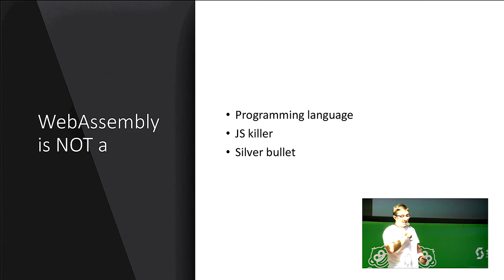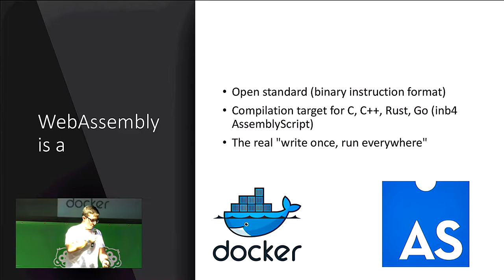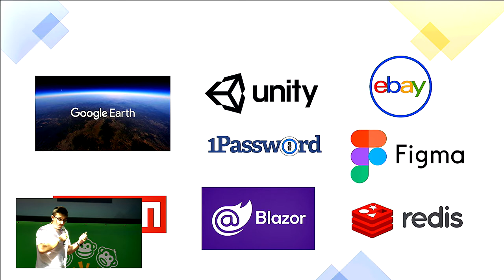Lightning talk 3 - Митове, легенди и факти за WebAssembly - Петко Павловски